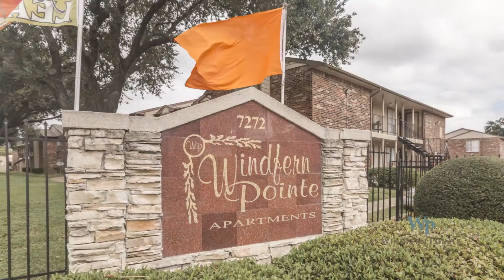Windfern Pointe Apartments in Houston Texas - windfernpointe.com - 3BD 2BA Apartment For Rent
Welcome to Windfern Pointe Apartments, located at 9515 West Gulf Bank Road in Houston, Texas 77040! This is a 3 bedroom, 2 bath area floorplan, professionally managed by Veritas Equity Properties.